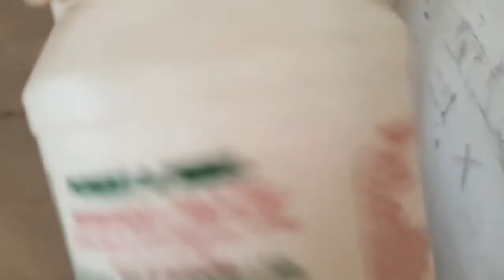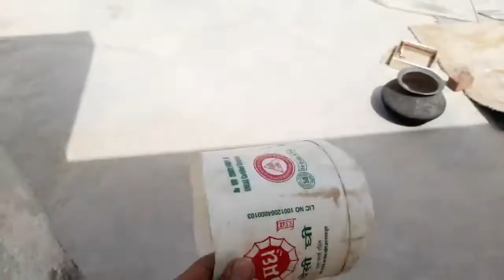आज एक अच्छा काम हो गया 😃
good morning and welcome back this vlog।

new vlog short bna iss liye soary।

aage se long vlog bnega।